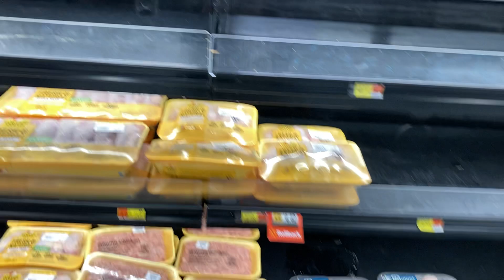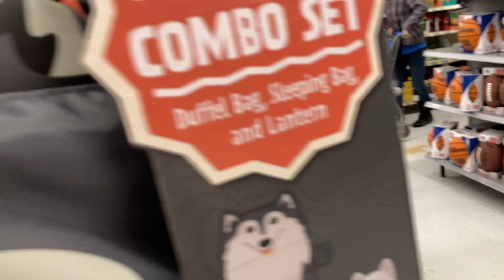В МАГАЗИНЕ ПЕРЕД РОЖДЕСТВОМ